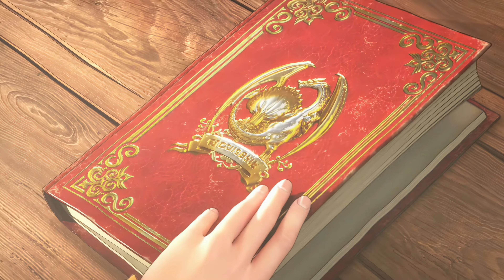ドラクエ11S ラスボス ～ エンディング4K60fps AI画質 ネタバレ注意 Dragon Quest 11S Las Boss-Ending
ラスボス ニズゼルファバトルとエンディングが含まれています。
ネタバレに注意してください。

Dragon Quest XI In Search of Time By S

 Includes Las Boss Nizzelfa Battle and Ending.
 Please be careful about spoilers.

4K60fpsの高画質でお楽しみ頂けます。

0:00 オープニング

0:54 これまでのあらすじ

2:00 ラスボス  ニズゼルファとのバトル

13:20 討伐後

22:33 これから命の大樹へ イベント

25:53 命大樹 イベント

26:55 END

32:32 ドラクエ1 DQ I

33:20 ドラクエ2 DQ II 悪霊の神々

34:00 ドラクエ3 DQ III そして伝説へ…

34:45 ドラクエ4 DQ IV 導かれし者たち

35:27 ドラクエ5 DQ V 天空の花嫁

35:56 ドラクエ6 DQ VI 幻の大地

36:42 ドラクエ7 DQ VII エデンの戦士たち

37:16 ドラクエ8 DQ VIII 空と海と大地と呪われし姫君

38:04 ドラクエ9 DQ IX 星空の守り人

38:57 ドラクエ10 DQ X 目覚めし五つの種族 オンライン

39:50 過去の世界での出会い

42:44 エンディング

※5.1chサラウンド動画について
5.1chで再生できるようになるには
動画公開後、約1週間程度かかります。
それまではステレオ2chになります。
また、5.1chで再生できる動画
できない物が存在します。
規格はドルビーデジタル5.1（Dolby Digital5.1)

ニコニコでも配信中！